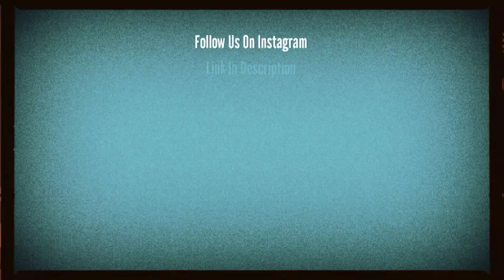Pan India Directors Mostly Interested To Work With Tollywood Stars || Starvel